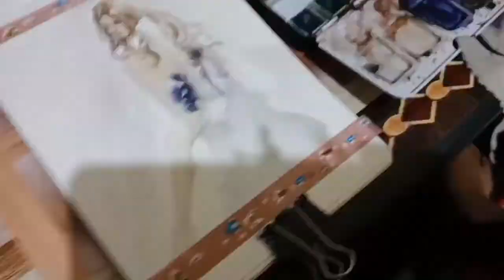Thoughts While Painting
This pandemic is really taking too long and not going out too often really triggers my anxiety and depression. Thankfully, art and music really soothes me. Now, a lot of thoughts is filling up my mind and I need to get rid of them before they consume me. XD